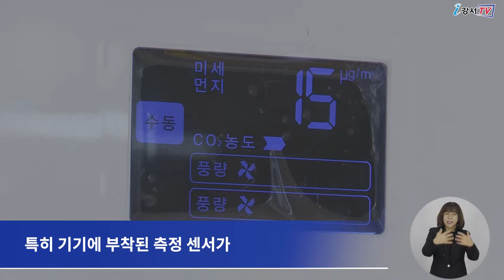[CC] 지역 내 어린이집에 창문 환기형 공기정화 시스템 설치 지원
우리 지역 어린이집들이 공기 청정지대로 거듭납니다.

강서구는 올해 말까지 지역 내 어린이집 96개소에
창문 환기형 공기정화 시스템 173대를 설치합니다.

이번 설치는 바이러스와 미세먼지 등 유해환경으로부터
아이들의 건강을 지키고 코로나19 확산 방지에도
도움을 주기 위해 마련됐습니다.

창문 환기형 공기정화 시스템은
5단계 필터를 통해 외부 공기를 정화해
실내 공기와 순환시키는 방식으로 작동됩니다.

특히 기기에 부착된 측정 센서가
미세먼지와 이산화탄소 등의 수치를 측정해
실내 공기질이 나빠지면 자동으로 환기를 실시하게 됩니다.

한편 구는 이번 창문 환기형 공기정화 시스템 설치 외에도
공기청정기 관리비 지원 등을 통해
어린이집 실내 공기질 개선사업을 지속적으로 펼친다는 계획입니다.

 - 영어 : 전순영
 - 중국어 : 김병욱
 - 일본어 : 임정훈
 - 베트남어 : NGUYEN MINH ANH
 - 검수 : 이명준